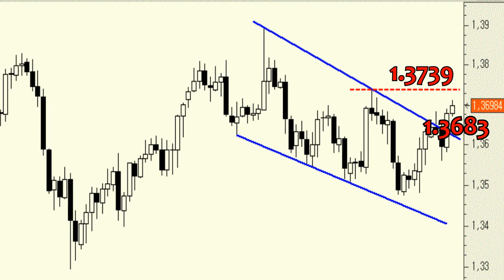EUR/USD: Could accelerate its bullish trend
With no important resistance levels till the 1.3739 area, there is scope for the pair to test recent highs in the short term.